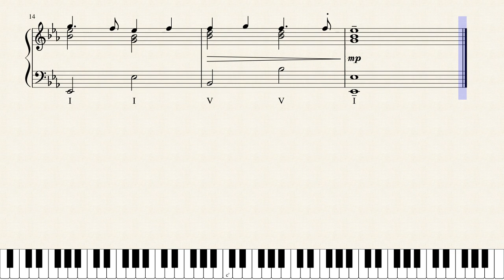The First Realized Composition in Eb by David Whitaker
This composition was made for my Music Theory I course in undergrad. It is a simple 32 measure piano piece.